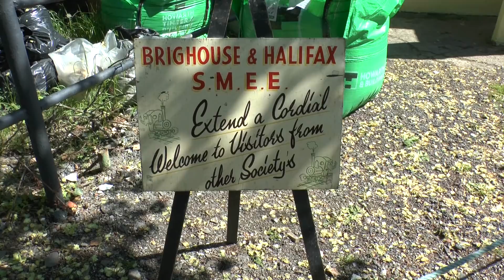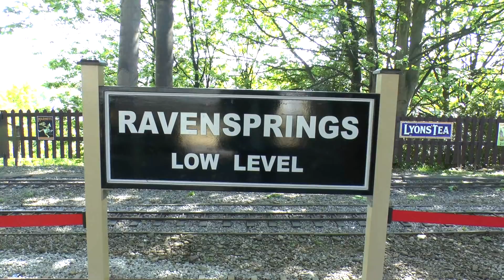Miniature Railways of Great Britain..Brighouse & Halifax M.E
This is the last video from our recent trip to the Huddersfield area.
I hope you have enjoyed the mix of tracks over this series.We will need another trip to this area to finish off the railways but this will be for next year.
Many thanks to the members of the Brighouse & Halifax M.E that helped me with this video.